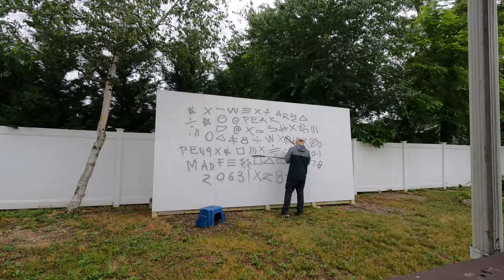"I Can Fly"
Backyard wall practice. Happy early July 4th!